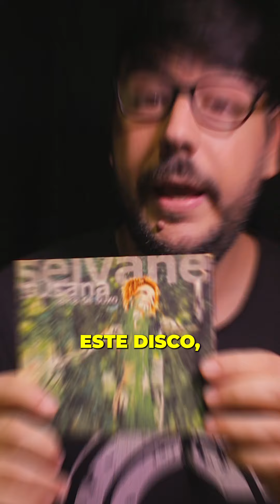Alma de buxo - Susana Seivane | Discos que me inspiran | Santiago Molina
Esto es DiscosQueMeInspiran y hoy traigo el segundo disco de @susana_seivane
Un discazo de punta a punta y con el plus de una grabación hermosa del gran Xosé Manuel Seivane tocando Muiñeira do Chao
Si te gustó el video, ayuda mucho que le des me gusta, lo compartas y comentes acá abajo. ♥
P.D.: esto no es una review, ni una lista de mejores discos, ni nada parecido.
Solo quiero compartir discos que me hicieron tener ganas de tocar más, mejorar, componer, grabar y hacer más y más música. La idea es que más gente conozca está música que tanto me apasiona y ayuda mucho si lo compartis. ☺♥